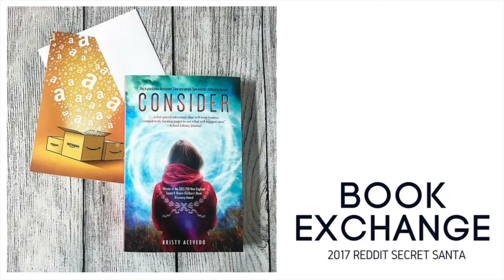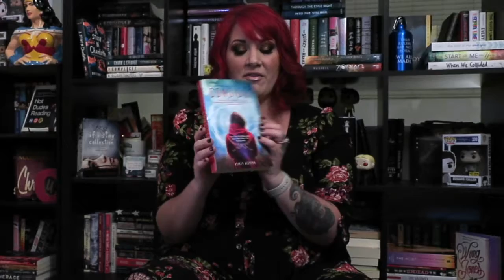Reddit Secret Santa (Books) | Unboxing + THANK YOU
I looooooove participating in all year secret santas and am so lucky to be an ongoing participate in Reddit Secret Santa. Check out what my awesome Santa got me!

We love sharing books, authors, and our general fangirling with you!